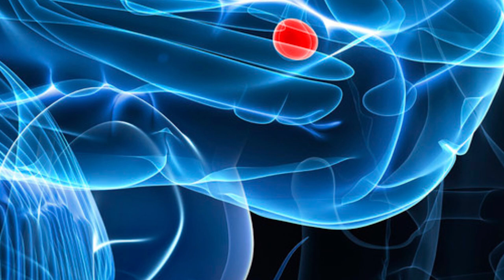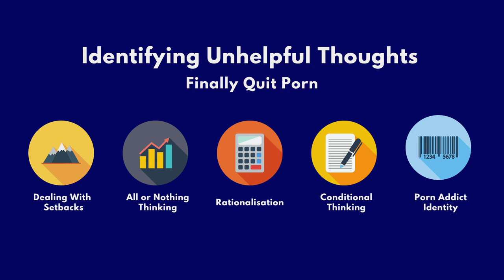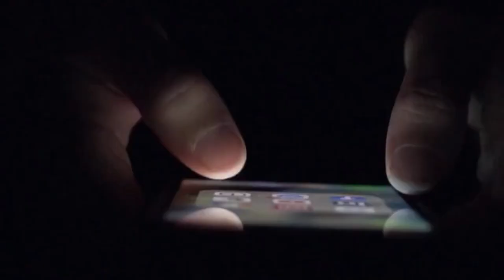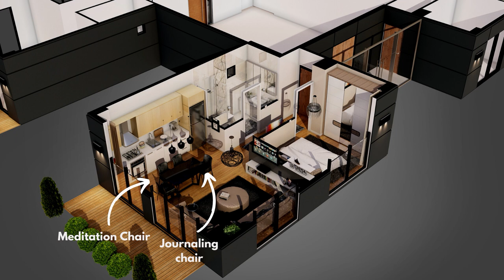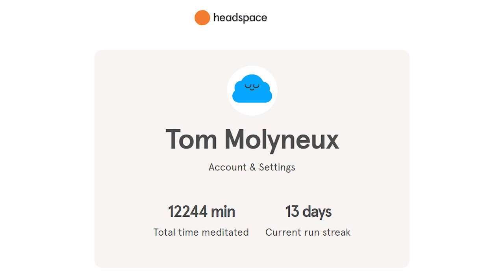A Short Guide Towards Permanent Freedom from Porn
8 years of struggling with porn and here I am creating a guide on how to quit.

The dark days were worth it to discover so much about myself and what actually unlocks permanent freedom.

I truly hope this video helps you.

0:00 - Intro
2:58 - The Key to Quitting Porn
7:09 - How to Reduce Sexual Cravings
9:46 - How to Handle Sexual Cravings
14:21 - The Power of Meditation

Sign-up to my FREE Newsletter for exclusive information on how to cultivate self-compassion, build healthier habits, and be free from bad habits